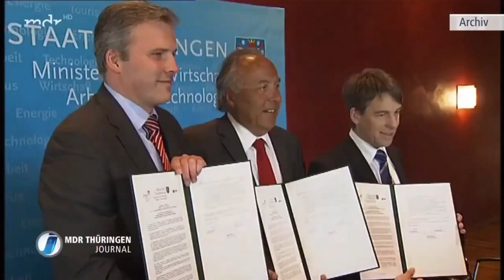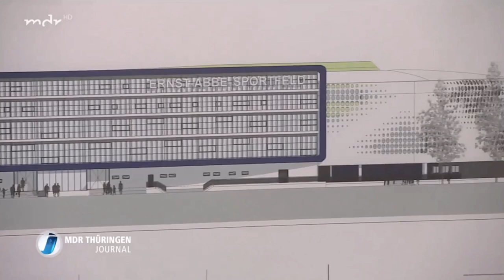Präsentation des neuen Ernst-Abbe-Sportfelds in Jena | MDR THÜRINGEN JOURNAL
MDR Thüringen Journal Bericht vom 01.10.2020.

Neues Stadion vorgestellt in Jena!
52 Millionen Euro soll es kosten, das neue Fussball-Stadion für den FC Carl Zeiss Jena und seine Anhänger. Der Bau beginnt im November 2020. Im Preis inklusive ist der Bau einer neuen Leichtathletikanlage.